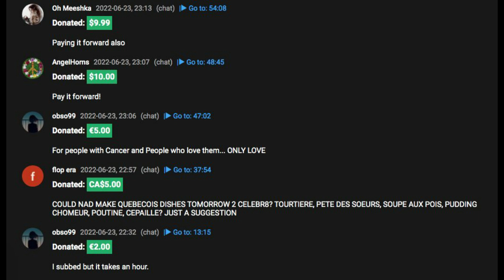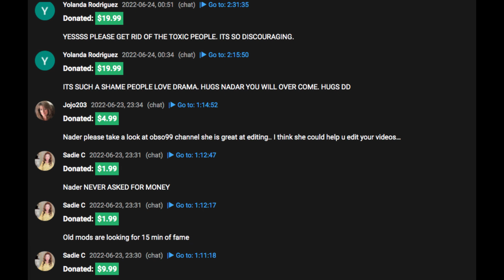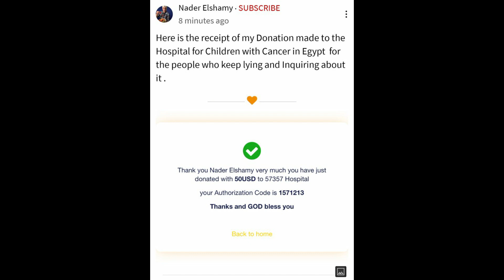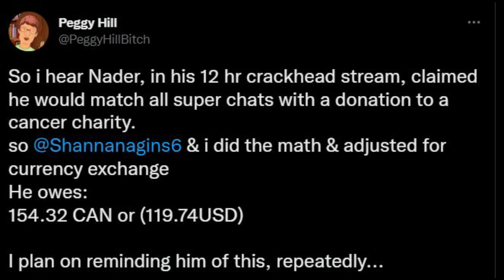Nader is so WRONG for This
Ray Ray's Go Fund Me

Wannna watch some old Chantal Content
FB Archives

Other Creators